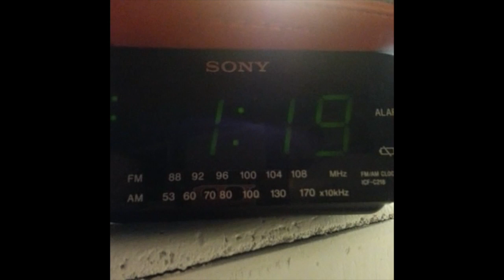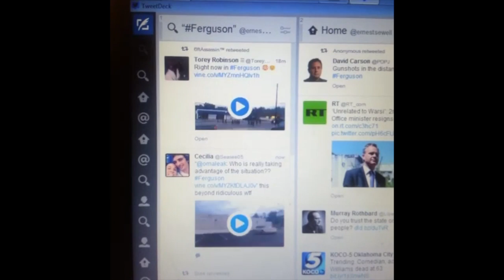TBT - Vine Compilation 3 of 4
Since Vine has ended, I was able to download all my Vines.  I've divided them up into 4 sections, and they'll be going up over the next few weeks.  I've no idea what's in all of them.

...and in case no one's told you, you're awesome.  Have a great day!